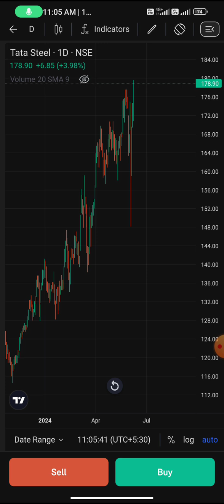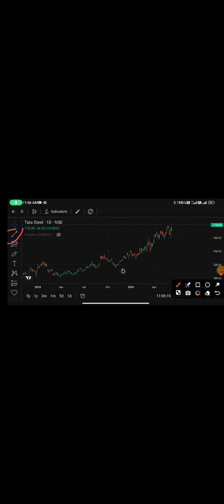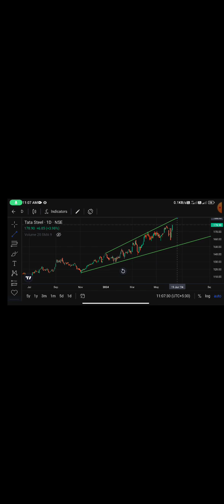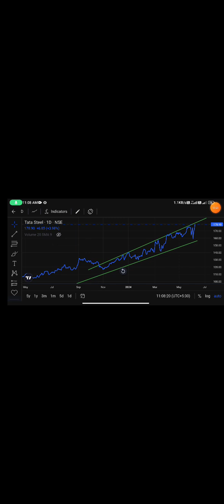Groww Mobile App: Trend Line Strategy for Smart Investing l Draw a trend line in a mobile groww app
How to draw a trend line in a mobile groww app trend line strategy in groww mobile app